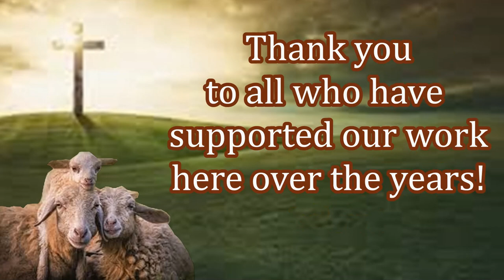New Believers Celebrating Because of Free Bibles and Aid!